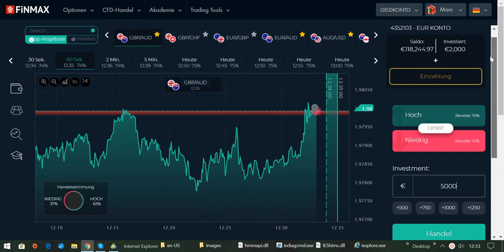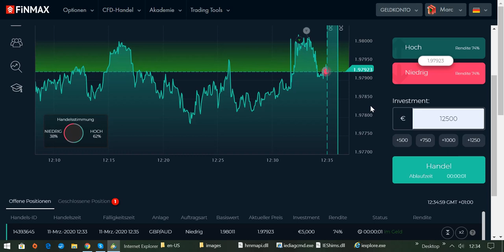International BO & CFD/FX Trading Academy - Devisenhandel verstehen und richtig handeln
Mein Name ist Marc Lindner. Ich bin seit vielen Jahren erfolgreicher Trader in den Bereichen Binäre Optionen und CfD/Forex. Ich habe es mir zur Aufgabe gemacht, andere Menschen aus dem Job-Hamsterrad zu befreien. Aus diesem Grund, um mein Wissen weiterzugeben, coache ich Dich, damit Du auch deine persönliche Freiheit erreichst. Profitiere von meiner langjährigen Erfahrung als Daytrader und buche mein Privat-Coaching. Das Privat-Coaching ist in deutscher oder englischer Sprache möglich. Ich wünsche Dir viel Erfolg.